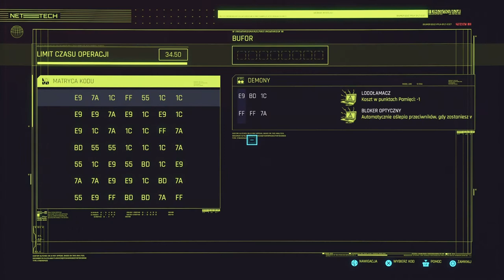Cyberpunk 2077 - Ep. 46 Co zostało z Johnny'ego?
Ale wieczór. Tak się kończy gdy Johnny wychodzi na miasto.